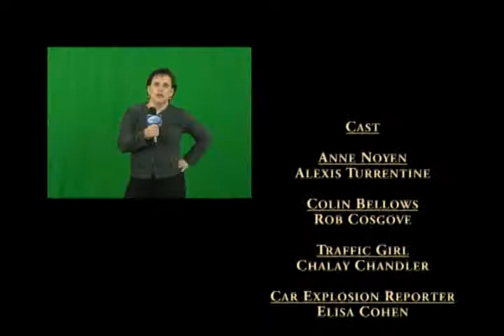Coming Up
Colin Bellows and Anne Noyen present NKC evening news like no other news team on Earth, featuring witty banter, cute cat videos and a supportive news team to bring it all home.  Written by Alexis Turrentine and Kristin Pavelski.